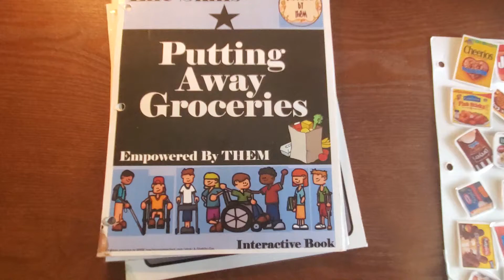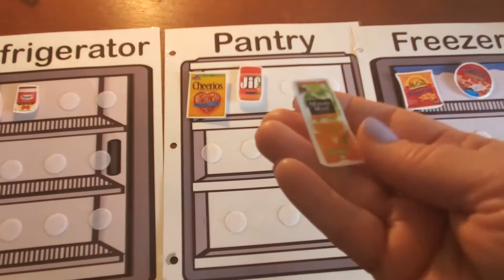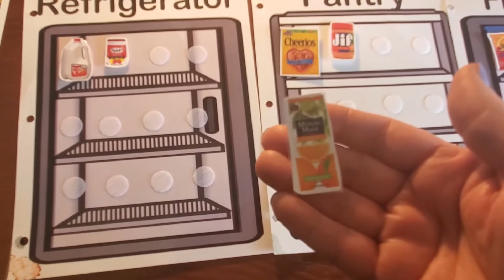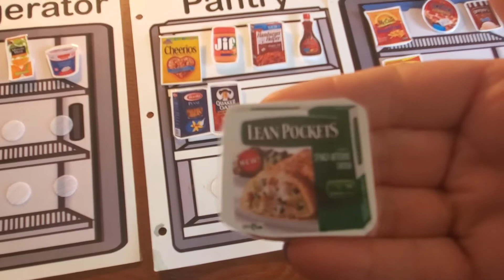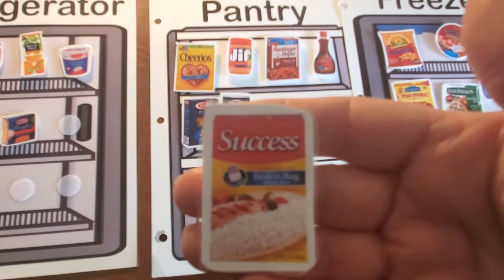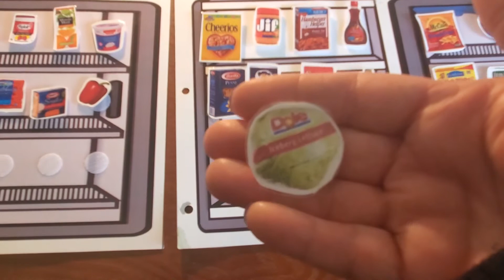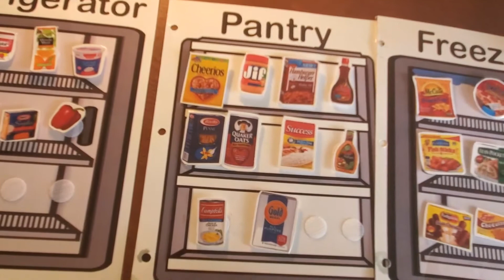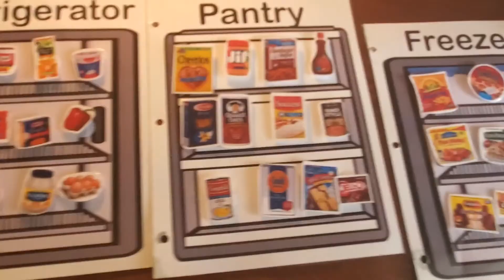Putting away Groceries